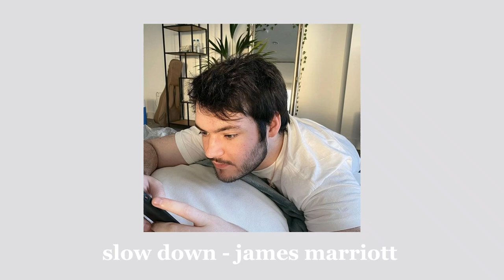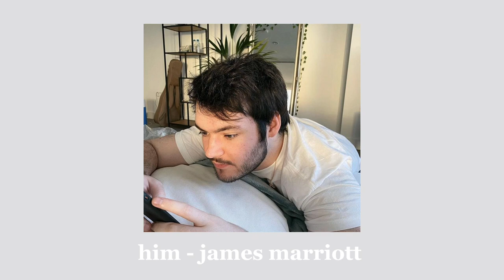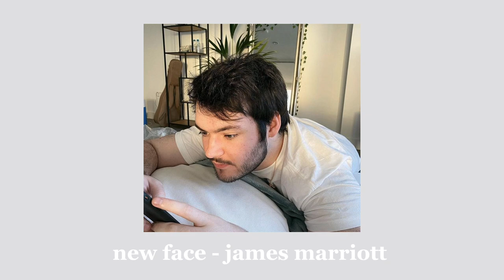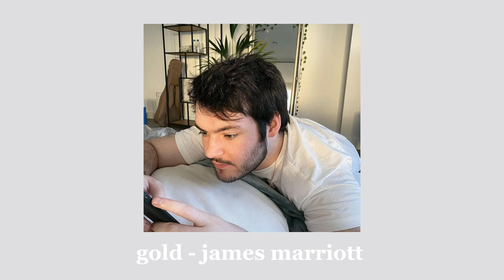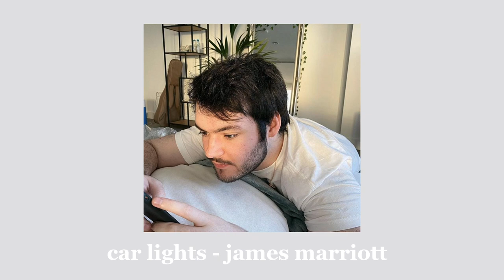ALL james marriott's songs (IN ORDER) playlist [timestamps in comments & description!]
I realized that nobody from what I could see, made a james marriott playlist with all of his songs so I made it

timestamps:

0:00 - slow down - james marriott

3:36 - him - james marriott

6:51 - new face - james marriott

9:41 - calling - james marriott

13:10 - wake up! - james marriott

16:15 - gold - james marriott

19:50 - sleeping on train  - james marriott

22:54 - where has everyone gone  - james marriott

26:31 - car lights - james marriott

29:41 - grapes - james marriott